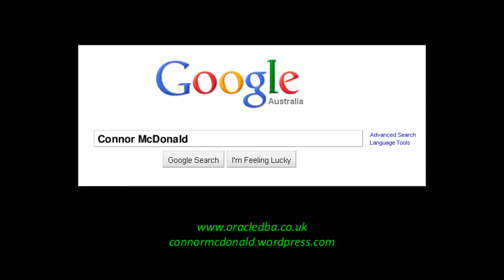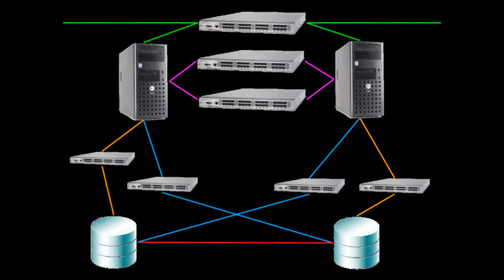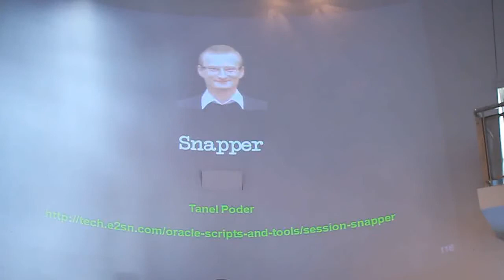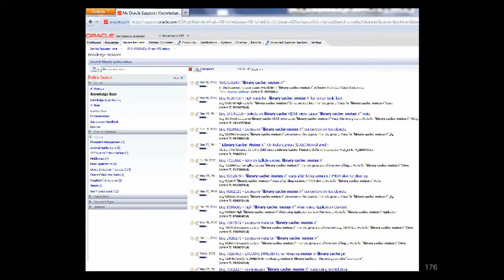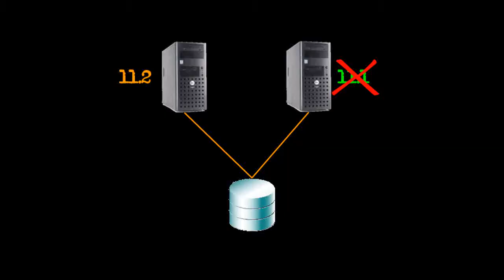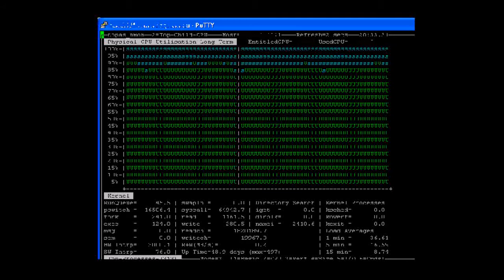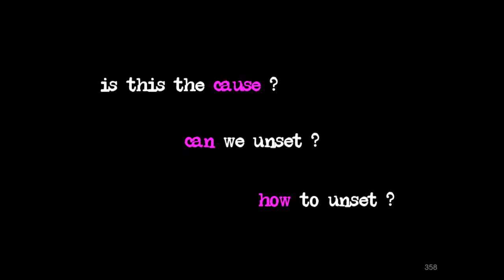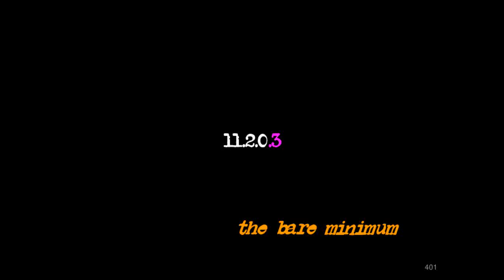Connor McDonald - RAC Upgrade Nightmare